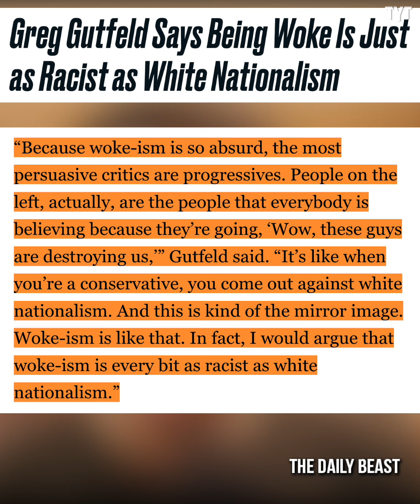Fox Host's Stupidity Reaches New Heights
Self-proclaimed 'comedian' Greg Gutfeld proves that you don't have to be intelligent, creative, or talented at all to be successful in life, you just need to hop on the right-wing gravy chain and show the world how stupid you really are. Rick Strom breaks it down.

Rick Strom